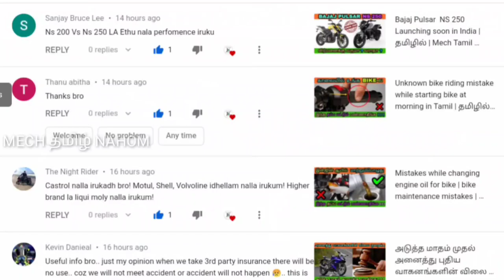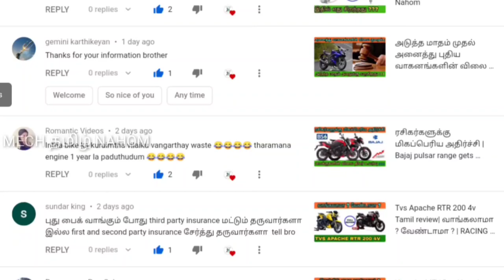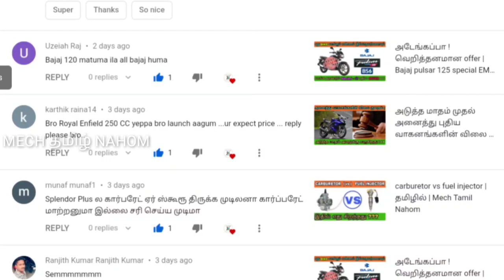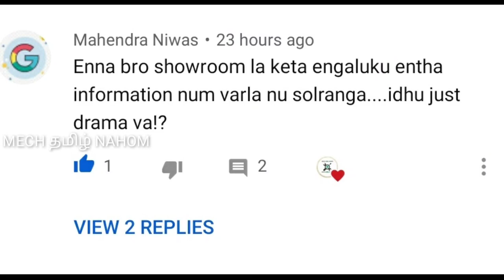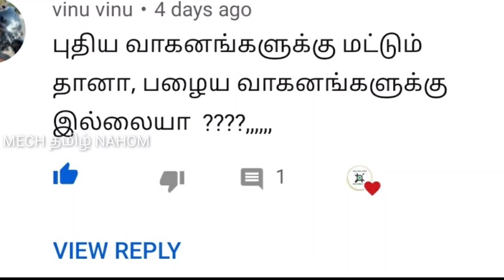பைக்குகளின் விலை எவ்வளவு குறையும் ? இது உண்மையா ? | Mech Tamil Nahom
In previous video we told that if you are planning to buy a new bike or scooter or car next month and then you could save a substantial amount on the insurance policy from next month by new rule but some people have doubt like this news is true or fake ? and how much amount they will reduce ? and so in this video we are going discuss about these doubts and this video will be explained in Tamil language and thank you for watching this video